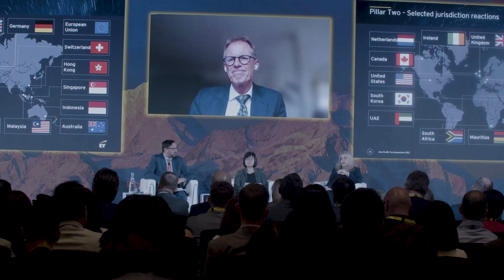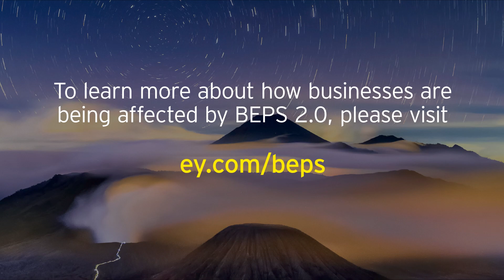Why accurate data is crucial for managing global minimum taxes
EY leaders explain how tax functions need to get their data right in order to manage the many elements of global minimum taxes envisioned by BEPS 2.0.